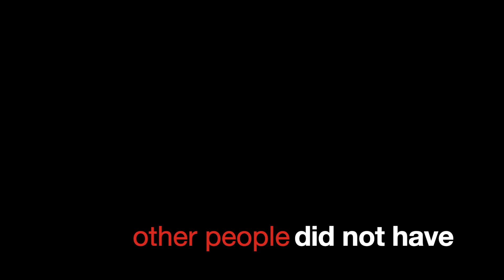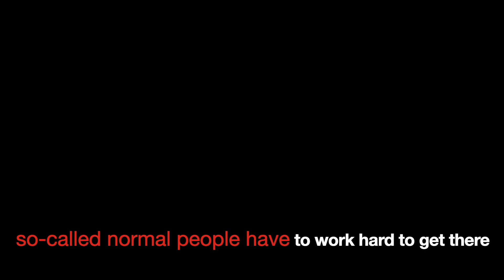De Kantelcast, de Podcast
Kun je een kantelmoment in jouw leven benoemen?
Hoe zag dat moment eruit?
Wat heb je ervan geleerd?
Wat kunnen anderen daarvan leren?

Dat zijn de vier vragen die wij letterlijk of tussen de regels door aan onze gasten stellen. Kantelmomenten zijn belangrijk. Een ontmoeting, een presentatie, een film, een documentaire, een goed boek, een schouderklop, een compliment, een ervaringsverhaal: alles kan leiden tot een plotseling inzicht dat jouw leven doet kantelen naar een nieuw evenwicht. Een leven waar je op gehoopt had. Temidden van vrienden, vriendinnen, collegae en familie. Want daarvoor zijn wij volgens mij hier op het benedenmaanse geland. Niemand is geboren om alleen te zijn. Werken aan een Wereld die werkt voor Iedereen. Door het delen van (levens)verhalen. Dat is wat de Kantelcast over het voetlicht wil brengen.

De Kantelcast, een Podcast van Harry Gras en Rokus Loopik, sinds november 2021.